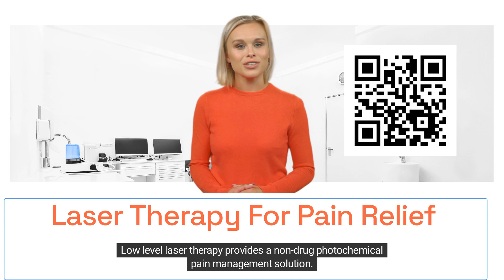Monsoon season, changes in barometric pressure, and pain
The Arizona monsoon season has been more active in recent weeks. It is believed that changes in barometric pressure which happen as weather systems change trigger these sensations in the joints. Less air pressure surrounding the body can allow muscles, tendons, and other tissues around joints to expand. This can place pressure on joints, possibly leading to pain.

Headaches can occur when pressure changes affect the small, confined, air-filled systems in the body, such as those in the ears or the sinuses. Changes in atmospheric pressure can create an imbalance in the pressure within the sinus cavities and the structures and chambers of the inner ear, resulting in pain. Low level laser therapy provides a non-drug photochemical pain management solution.